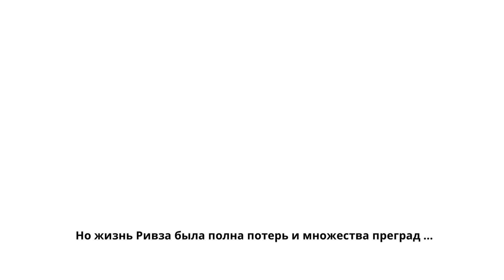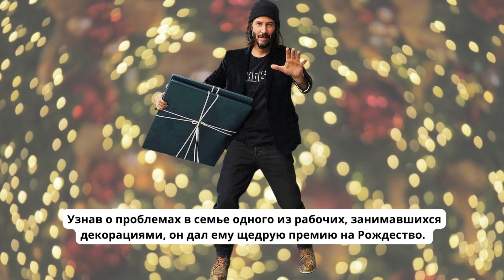10 вещей о которых не рассказывает Киану Ривз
Жизнь Киану Ривза была полна потерь и множества преград. Неудивительно, что личная жизнь актера, по больше части, окутана тайной, и есть вещи, о которых он не хотел бы делиться с публикой. О чем-то он мог вскользь упомянуть, а о некоторых вещах и вовсе думать не желает. Мы собрали для вас 10 фактов из жизни Киану, которые смогут приоткрыть завесу тайны его жизни.